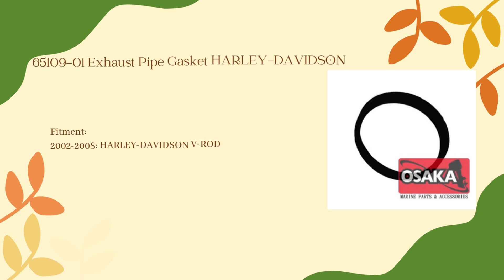Osaka Marine - Inspection Cover Gasket HARLEY-DAVIDSON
Products:
34906-85 Inspection Cover Gasket HARLEY-DAVIDSON
60567-65B Inspection Cover Gasket HARLEY-DAVIDSON
65109-01 Exhaust Pipe Gasket HARLEY-DAVIDSON